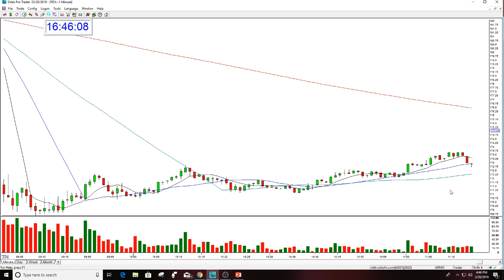FDX FAILED BEARISH GAP DOWN 3-20-2019